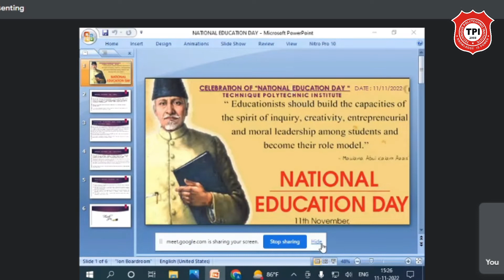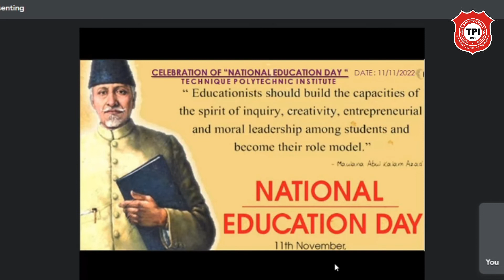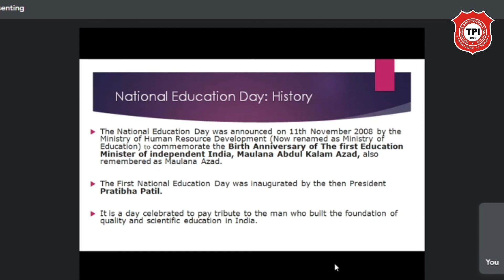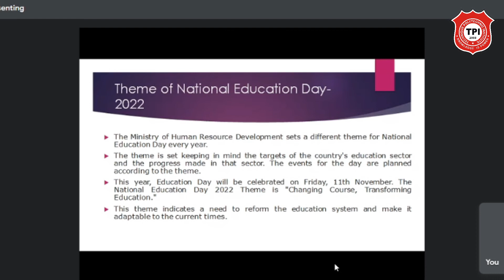Celebration of National Education Day@techniquepolytechnicinstitute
National Education Day is being celebrated at Technique Polytechnic Institute Hooghly on 11th November, 2022. A webinar has been being organized by the Cultural Sub-committee of TPI. Chief Guest Speaker of the webinar is Prof. S.N. Basu, Advisor, Academic & Administration of Technique Polytechnic Institute.

The National Education Day is observed throughout the country to commemorate the birth anniversary of independent India’s first education minister Maulana Abul Kalam Azad. He played a significant role in shaping the education system of India. Educational institutions mark the day with webinars, seminars, symposia, essay-writing, elocution competitions and workshops.

# National _Education_Day
# Maulana_Azad.
Technique Polytechnic Institute
Engineering education
Cultural_Sub-Committee
First _Education _Minister_of_India